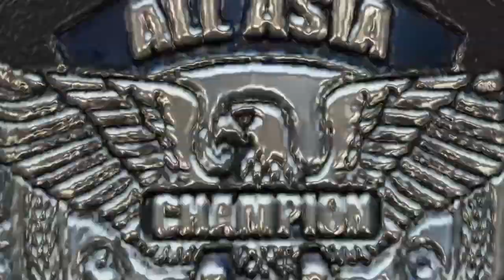Bruce Lee vs. Tarzan All Asia Heavyweight Championship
Japan Pro Wrestling Alliance August of 1966 match 4